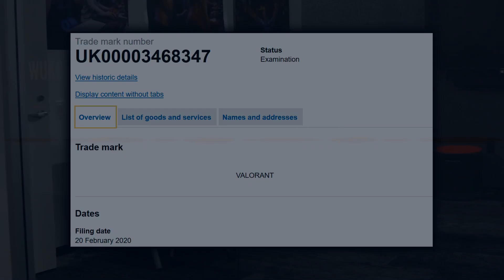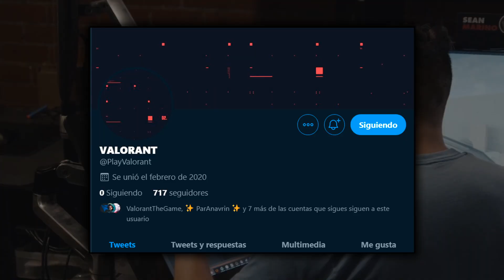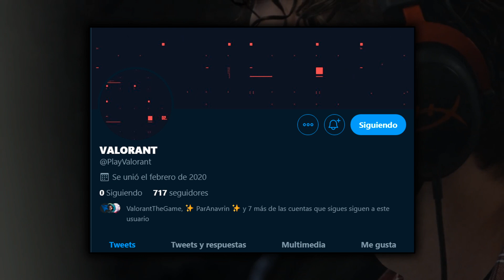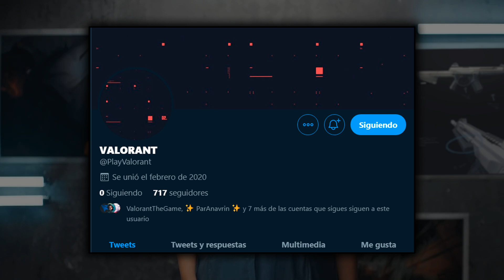PROJECT A será VALORANT - BETA y más LEAKS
Pues sí, tenemos una rica filtración que nos muestra a algunos personajes de Project A, además OJO, según patentes, es decir, info muy fiable... El juego se llamará VALORANT...

Y para terminar se RUMOREA (no confirmado) que tendremos beta cerrada muy prontito. Esperemos que el rumor se confirme.